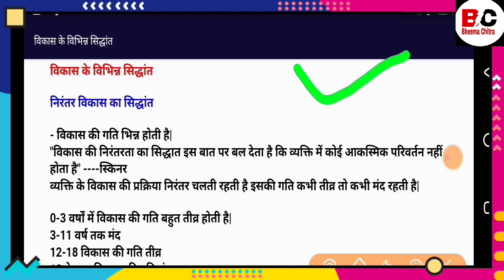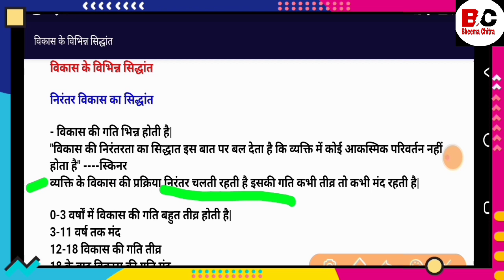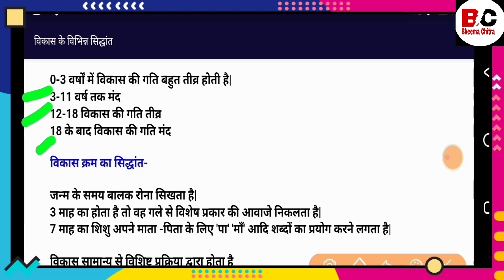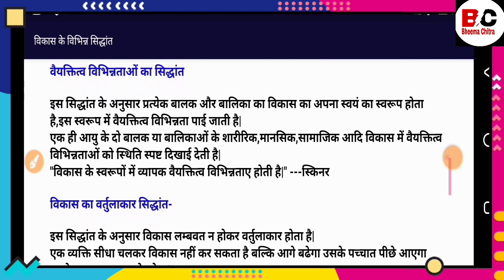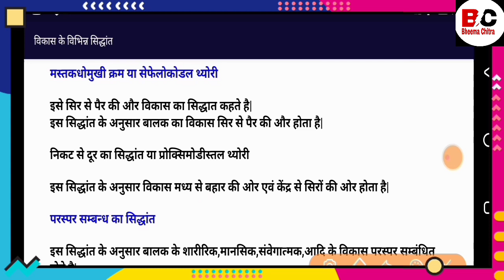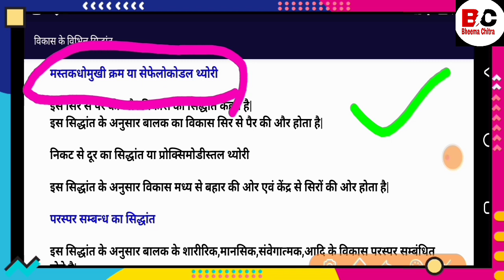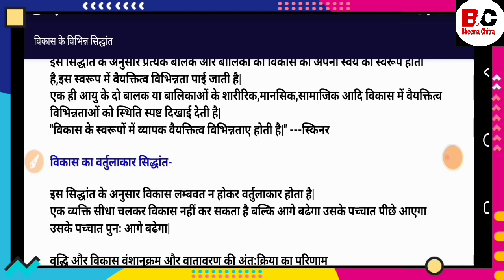बालमनोविज्ञान फुल लेक्चर नोट्स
BHEEMA CHITRA CTET सामान्य ज्ञान

किसी भी एग्जाम में सफल होने के लिए best टॉपिक की जरूरत होती है ,
Kisi bhi exam me saphal hone ke  best question जरूरत होती है
Hi
हल्लो दोस्तो स्वागत है आप सभी का  bheema chitra youtube chainal pr ,,, आज हम आप सभी मित्रो इस वीडियो  में  बिना कोचिंग के कैसे tet और ctet पास करे इसी के बारे में आप से कुछ अनुभव साझा करेंगे सो आप के लिए बहुत महत्वपूर्ण हैं सो मित्रो ऐसे  किसी  जानकारी के लिए हमसे जुड़े हमारे भीमा चित्रा चैनल के माध्यम से ,,,,
कही पे कुछ कमी देखे तो भी आप अपने राय  दे सकते है
यदि किसी प्रस्न में आप को दिक्कत है तो आप बता सकते है आप की पूरी हेल्प की जाएगी ,
धन्यवाद,,,,,,
Vedios wich canbe helpful ,,,,,,,,L

Up tet , ctet, mp tet, onday exam bank exam , lekhpal exam, vDo exam etc ,,,

IMP link जरूर देखें इस वीडियो को

Most impartant

Thanku for watching .I

,स्पीकर ,,, भीमा चित्रा

Bheema Chitra रिवीजनक्लास फुल लेक्चर #